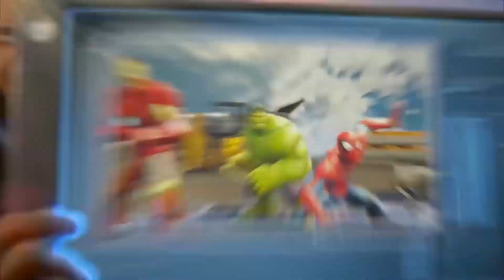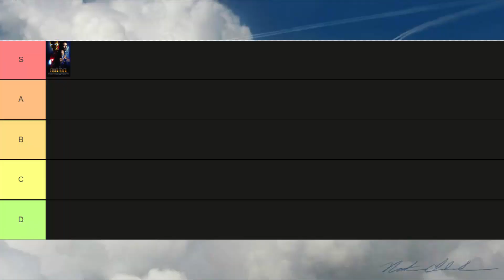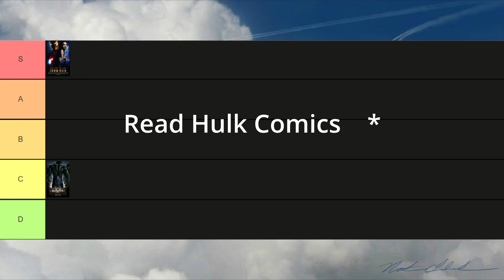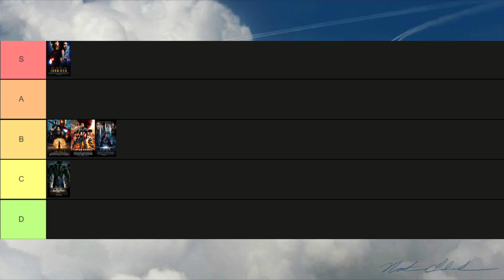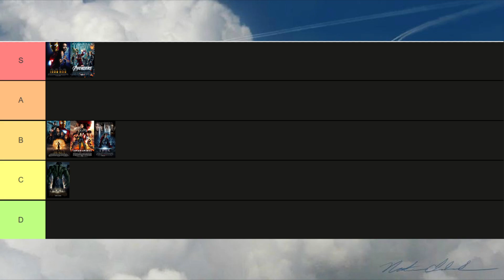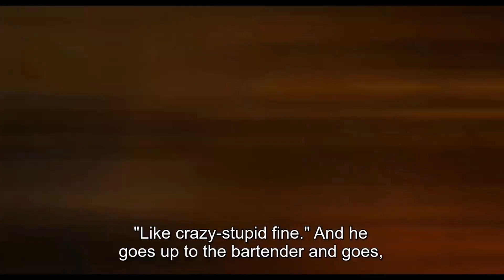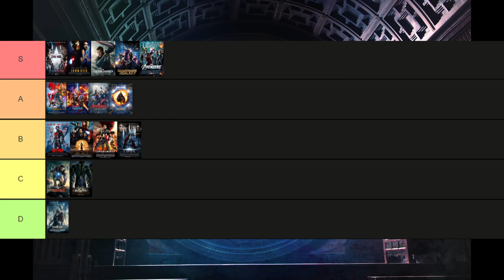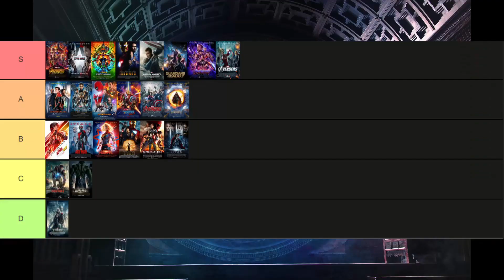This is the GREATEST Marvel Movie!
In this video, I do a Tier list Video with my buddy who plays Marvel Strike Force with. So, What do 2 Marvel Strike force players think about the Infinity Saga?